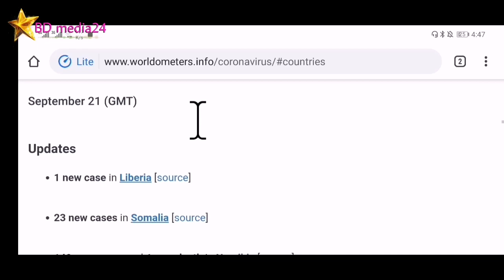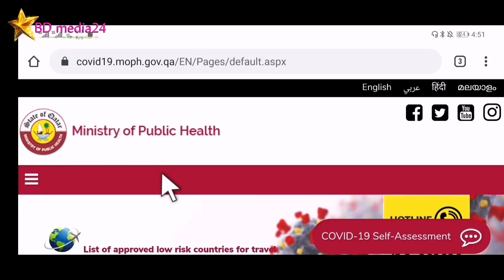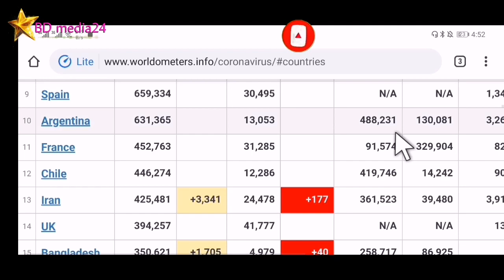Bangladesh & Qatar coronavirus latest update today | September 21, 2020 | BD media24 I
Bangladesh & Qatar coronavirus latest update today | 21 September 2020.

Hastags.